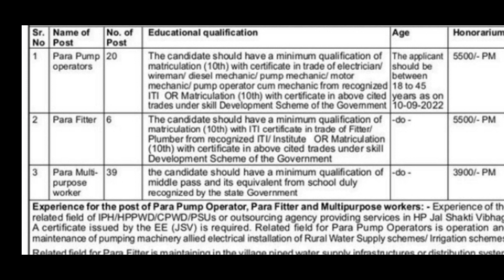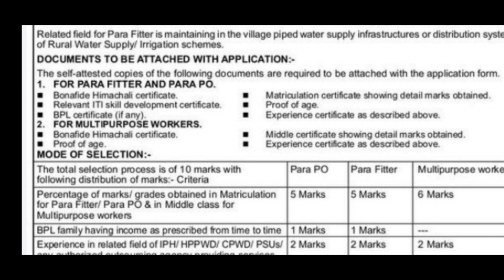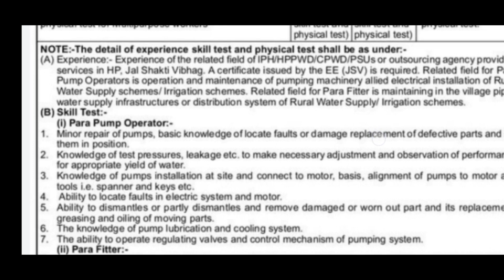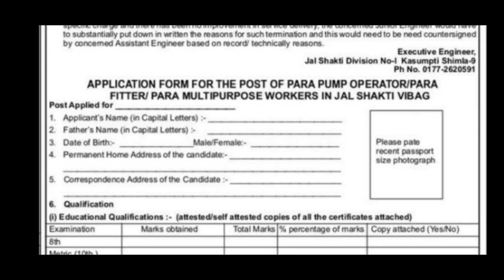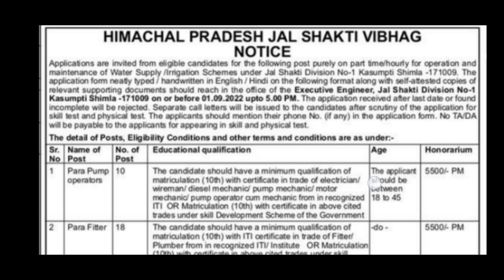HP JalShakti Vibhag Kothipura & Kasumpti No-1 Division Recuritment 2022।।HP Govt Jobs 2022।।IPH Job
Himachal Forever.